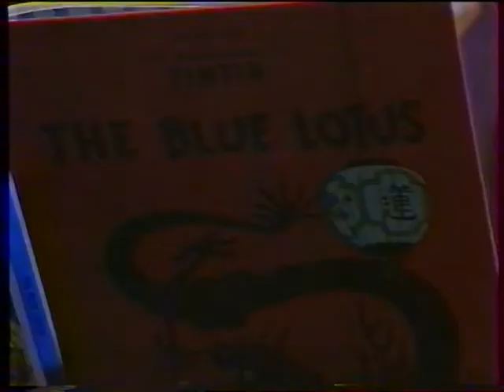Les chiens de faience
Une jeune fille au pair est engagée comme "interprète" par un couple de retraités qui ne se parle plus. Un épisode de la série Drôles d'histoires, côté coeur. 1992. Scénario Frédéric Sabrou, réalisation Jean-Michel Martory. Avec Louis Navarre, Evelyne Grandjean et Sylvie Trébuchon